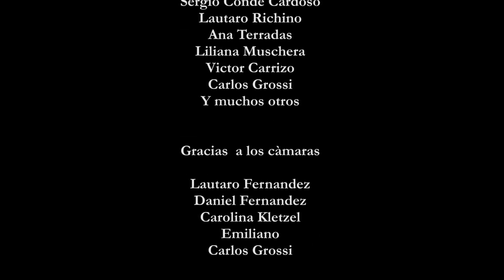animales exóticos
Creación colectiva - taller de producción de obras de microteatro 2020